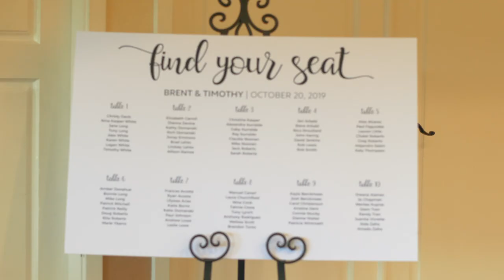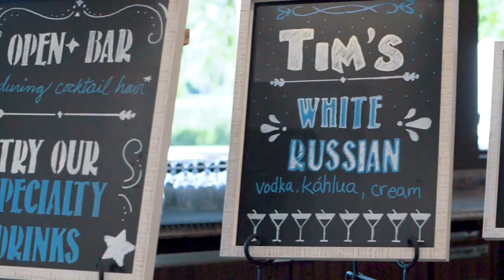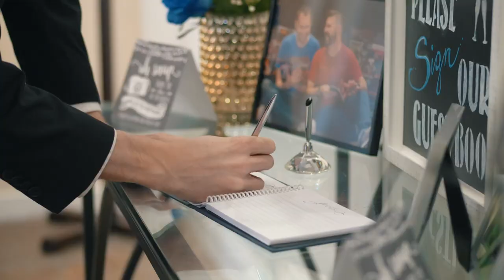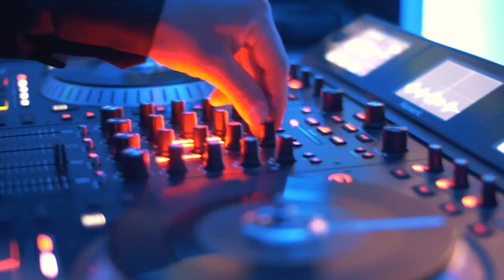Brent & Tim - Weddinng Highlight Film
At Wedgewood San Ramon